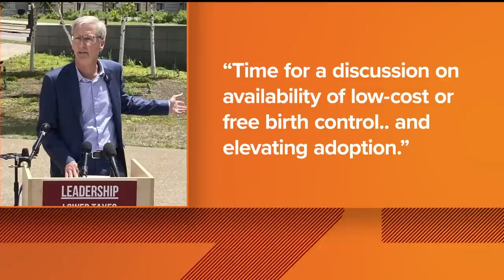Ahead of a planned rally, Lt. Gov. Peggy Flanagan talks to KARE 11 Sunrise about Roe v. Wade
Recently Gov. Tim Walz signed into law protections for Minnesotans seeking an abortion. Candidate for governor Scott Jensen has said he would support legislation to make all abortions illegal statewide.